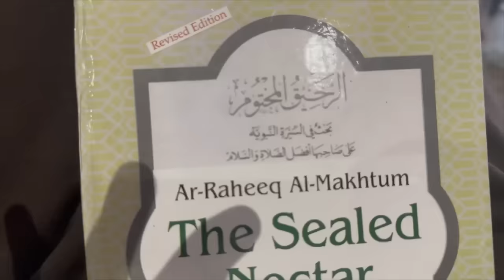Day 23 & 24 of 30 Days of Ramzaan With Anam || Azhar Uncle's visit || Anam Mirza